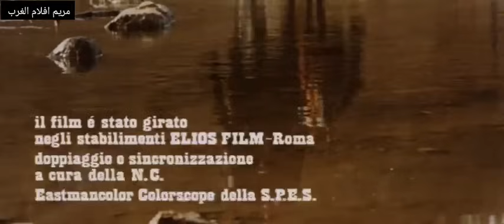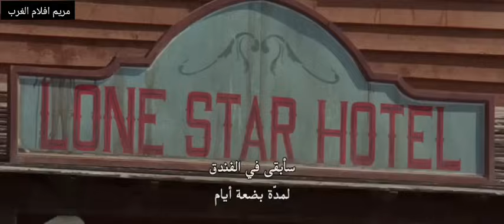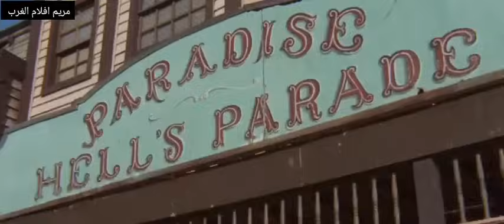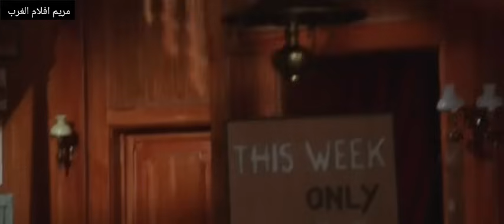فيلم الغرب الامريكي " سارتانا عاد لينتقم " 1970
Light the Fuse... Sartana Is Coming 1970

لاتنسى الأشتراك وتفعيل الجرس ليصلك كل جديد

كلمات دلالية =
فيلم الغرب
فيلم الغرب الامريكي
فيلم الغربان
فيلم الغربان الامام الحسين كامل
فيلم الغرب الامريكي مترجم
فيلم الغرباء
فيلم الغرب الامريكي مترجم 2020
فيلم الغربان كامل
فيلم الغربة
فيلم الغرب الامريكي الرب يغفر وأنا لا 1967
فيلم الغرب الأمريكي والهنود الحمر مترجم ٢٠٢٢
فيلم الغرب المتوحش
فيلم الغرب الامريكي جاك
فيلم الغرب الامريكي فتاة الانتقام
فيلم الغرب الامريكي كوميدي
فيلم الغرب الامريكي اللصوص
فيلم الغربية ركوب الثالوث مترجم
فيلم الغربي
فيلم الغربيه
فيلم بيروت الغربية
فيلم قصة الحي الغربي 1979
فيلم رعاة البقر الغربي
فيلم كريم الغربي
فيلم قصة الحي الغربي
فيلم السباغيتي الغربي
فيلم قصة الجانب الغربي
فيلم كان ذات يوم في الغرب
فيلم كان ياماكان في الغرب
فيلم كان يا مكان في الغرب
فيلم حدث ذات يوم في الغرب
فيلم كريم الغربي وبسام الحمراوي
فيلم الغرب الامريكي الطيب والشرس والقبيح
فيلم جعفر القاسمي و كريم الغربي
فيلم الغربه
فيلم الغربه محتاج صاحب
فيلم ثمن الغربه
فيلم مسجون في الغربه
فيلم سوداني حصاد الغربه
فيلم ثمن الغربه فريد شوقي كامل
فيلم اشباح الغربه
فيلم نور الشريف الغربه
فيلم ايام الغربه
موسيقى فيلم الغرب الامريكي
ملخص فيلم الغرب الامريكي
فيلم معاناة المسلمين في سجون الغرب
فيلم الغرب الامريكي الانتقام مترجم
فيلم حدث ذات مرة في الغرب
فيلم رحله الى الغرب مترجم
كلينت ايستوود فيلم الغرب الامريكي مترجم
فيلم اكشن الغرب الامريكي مترجم
فيلم الغرب الامريكي مترجم 2022
فلم لبنان الغربية
فيلم الغرب الامريكي لي فان كليف
فيلم ريح الغرب للمرحوم الشاب عزالدين
فيلم الغرب الأمريكي اسمي لا احد
الفيلم الغربي
الفيلم الغربان
الفيلم المصري الاخوة الغرباء
الفيلم العربي ثمن الغربة
الفيلم الجديد بيروت الغربية
الفيلم الجزائري الغربة
فيلم كاوبوي الغرب الامريكي
فيلم الغرب الامريكي كلينت ايستوود
فلم كابوي الغرب الامريكي مترجم
فيلم بيروت الغربية كامل مترجم
فيلم ريح الغرب شلف كامل
فيلم شاب عزدين ريح الغرب كامل
كلينت ايستوود فيلم الغرب الامريكي
كلينت إيستوود فيلم الغرب الأمريكي كاوبوي
فيلم كان ذات مرة في الغرب
فيلم الغرب الامريكي قديم
فيلم الغرب الامريكي قديم مترجم
فيلم سياحة في الغرب
فيلم راج في الغرب
فيلم بود سبنسر في الغرب
فيلم غزو الغرب
فيلم عن الغرب الامريكي
فيلم الغرب الامريكي عودة المسلح ساباتا
فيلم عالم الغرب المتوحش
فيلم عش الغراب
افضل فيلم عن الغرب الامريكي
فيلم الغرب الامريكي مترجم عربي
فيلم الشاب عزدين ريح الغرب
فيلم الغرب ظاهرين
فيلم الغرب ظالم
فيلم الغرب ظاظا
فيلم الغرب ظهير
فيلم الغرب ظلم
فيلم الغرب ظهور
فيلم الغرب الامريكي طفل الانتقام
فيلم الغرب ضحك
فيلم الغرب صيني
فيلم الغرب صدام حسين
فيلم شرقية غربية
فيلم الغرب الامريكي سارتانا
فيلم الغرب الامريكي ساباتا
فيلم الغرب زوجته
فيلم الغرب زوجي
فيلم ريح الغرب
فيلم الغرب الامريكي رعاة البقر
فيلم الغرب الامريكي رومانسي
فيلم الغرب الامريكي روخو
فيلم رعب حياة الغرب
فيلم رحلة الى الغرب
فيلم الغرب ذا فويس
فيلم الغرب ذهبي
فيلم الغرب ذا روك
فيلم حياة الغرب
فيلم الغرب الأمريكي تصفية حساب
فيلم الغرب الامريكي جانغو
فيلم الغرب الامريكي جديد
فيلم الغرب الامريكي انتقام جندي
فيلم الغرب ثوري
فيلم الغرب ثاني
فيلم الغرب ثانوي
فيلم الغرب ثور
فيلم بيروت الغربية بجودة عالية
افضل فيلم الغرب الامريكي
فيلم الغرب الامريكي 1970
فيلم الغرب الأمريكى الأعراف 1999 مترجم
فيلم الغرب الامريكي الكابتن اباتشي 1971
فيلم الغرب الامريكي 1968
أفلام
تحميل أفلام من ايجي بست للايفون
سلسلة أفلام هاري بوتر
أفضل أفلام
أفضل أفلام 2020
أفضل أفلام netflix 2021
أفضل موقع أفلام ومسلسلات مجانا
أفلام كاوبوي
أفلام كاوبوي كلينت إيستوود
أفلام كاوبوي لي فان كليف
أفلام كاوبوي حديثة
أفلام كابوي جون واين
أفلام ويسترن كاوبوي
أفلام الغرب الامريكي كاوبوي 2020
أفلام الغرب الامريكي كاوبوي 2019
أفضل أفلام الغرب الأمريكي كاوبوي
أفلام اكشن و كاوبوي ويسترن
افلام الكاوبوي يوتيوب
فيلم كاوبوي يوتيوب
افلام كاوبوي مترجمة الويسترن يوتيوب
افلام كاوبوي جديدة
سارتانا
فيلم سارتانا
فيلم سارتانا في وادي الموت
سارتانا في وادي الموت
سارتانا في وادي الموت ويكيبيديا
فيلم ويسترن
أفضل فيلم ويسترن
فيلم ويسترن كاوبوي مترجم
فيلم ويسترن بالفرنسية
فيلم ويسترن كلينت ايستوود
فيلم ويسترن كاوبوي
فيلم ويسترن جديد
فيلم ويسترن يونيون
فيلم وسترن كوميدي
فيلم وسترن الطيب والشرير والقبيح
أكشن
أفضل أفلام netflix أكشن
أفضل أفلام 2021 أكشن
أفلام نت فلکس 2020 أكشن
أفضل أفلام netflix 2021 أكشن
مسلسل تركي أكشن